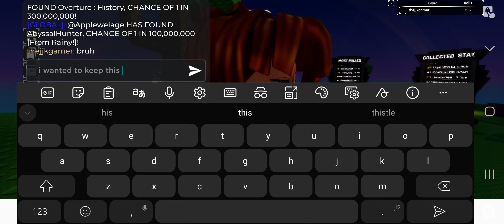i lost lost soul